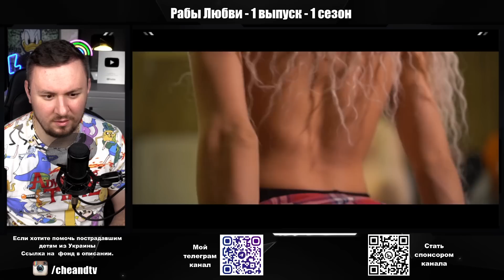Рабы Любви ► 1 сезон ► 1 выпуск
10 девушек решили вступить на путь исцеления. Они отправятся в Обитель, где научатся принимать себя, добиваться истинных целей и по-другому относиться к любви. Рабы любви.